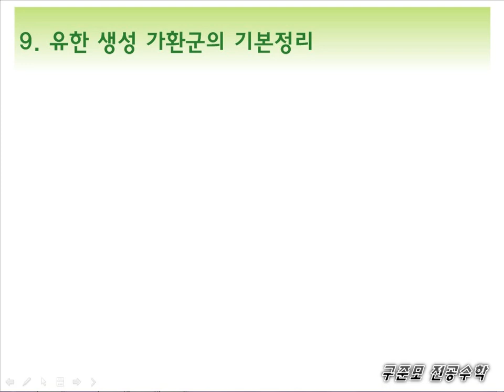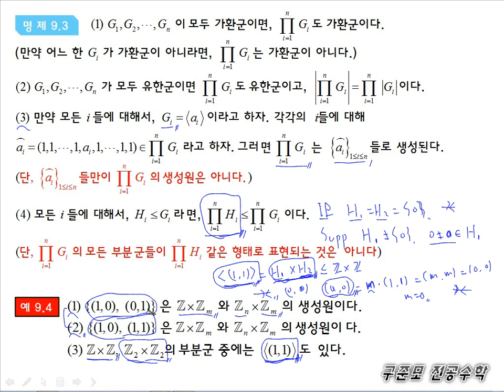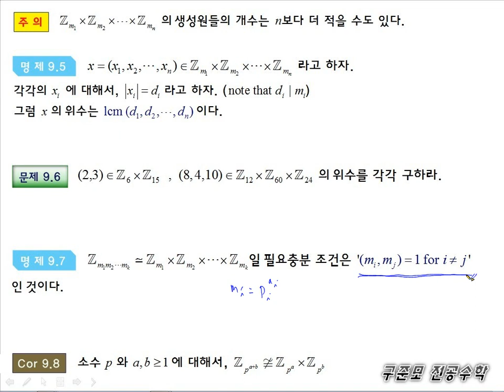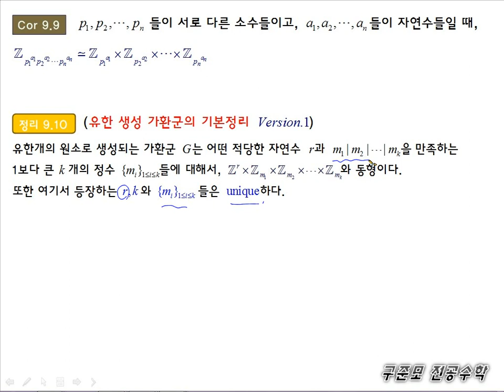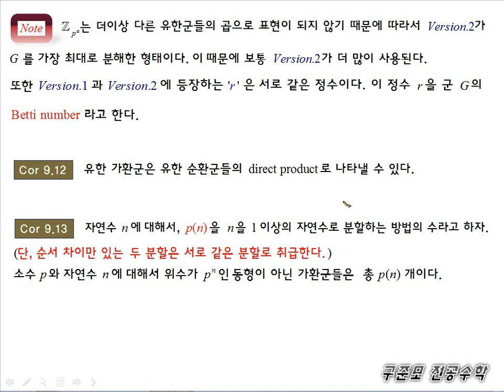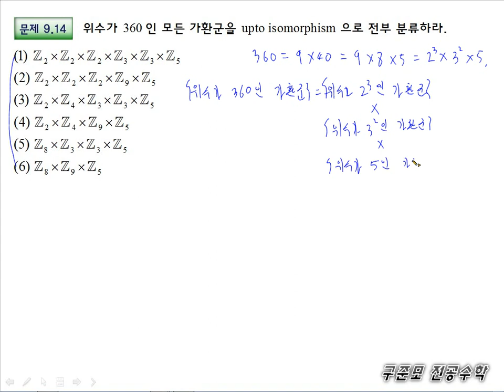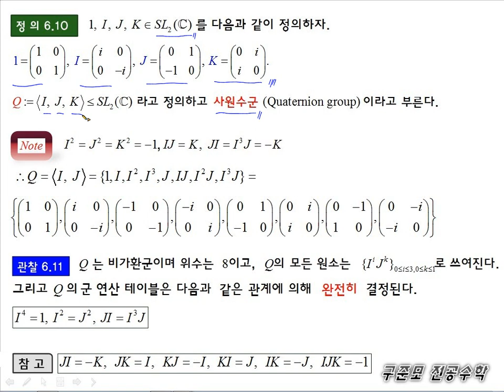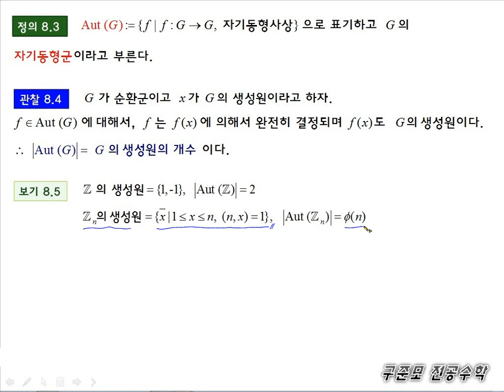[구준모 무료 전공수학 강의] 현대대수학(Algebra) 9강. 유한 생성 가환군의 기본 정리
하이어에듀 유튜브 채널은 구독자분들의 후원금으로 운영됩니다. 선생님 강의가 도움이 되었다면 구준모 선생님께 후원을 부탁드립니다. 여러분의 후원금이 구준모 선생님께 큰 힘이 됩니다^^ (후원 계좌 : 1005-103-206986, 우리은행, 예금주 : 하이어에듀)

하이어에듀에서 무료로 제공하는 구준모 선생님의 현대대수학 무료 강의 중 "9강. 유한 생성 가환군의 기본 정리"에 관한 강의입니다.

1. 전부 서울대학교 수학과에서 사용하는 교재를 기반으로 강의합니다.
2. 많은 내용들을 상세한 설명과 함께 컴팩트하게 강의합니다.
3. 최첨단 전자칠판을 사용하여 학습 이해에 도움이 되는 시각적인 효과를 극대화 하였습니다.
4. 전공 수학 강의 최초로 (기본 이론 + 심화 이론 + 02년부터 모든 임용 수학 기출 풀이)를 모두 한 강의에 담았습니다.

구준모 선생님 강의를 듣고 도움이 많이 됐으면 '좋아요'를 눌러주세요. 구준모 선생님께 큰 힘이 됩니다^^